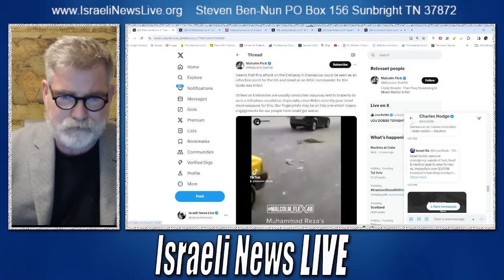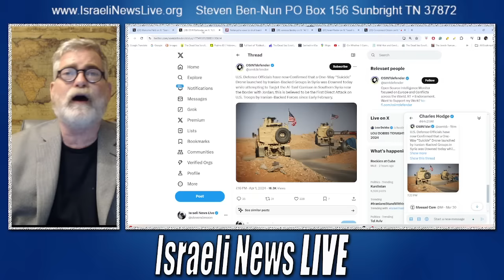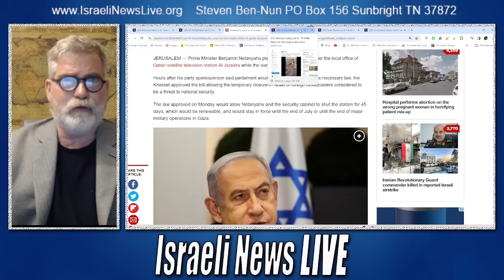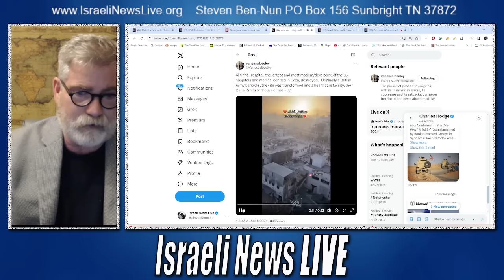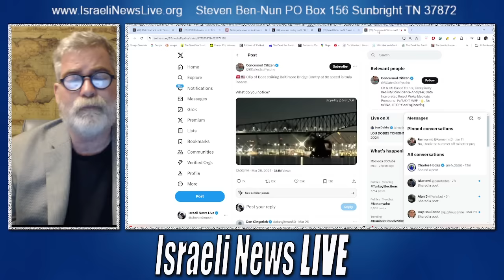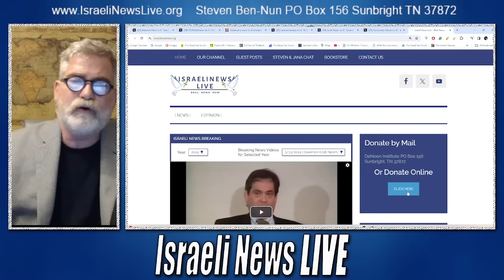Israel Targets Iranian Embassy Officials in Damascus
Are there no bounds that Netanyahu and his regime will not go to so they can achieve the vision of Greater Israel? Anyone who dares stand for the truth is labeled an Amalkite and is subject to annihilation, including all their family members.

Now we are learning that the Baltimore Bridge is not what it seems, but you already know this, no doubt.